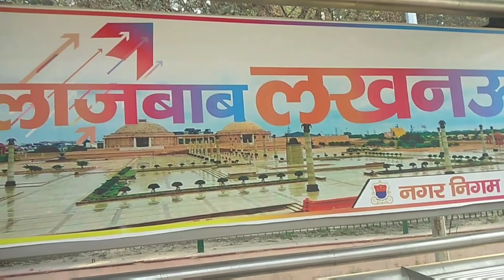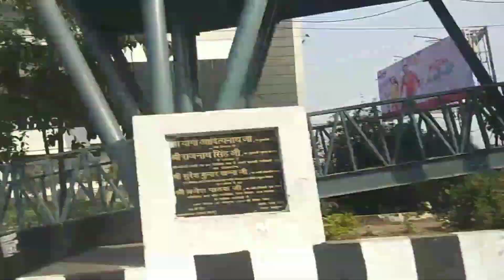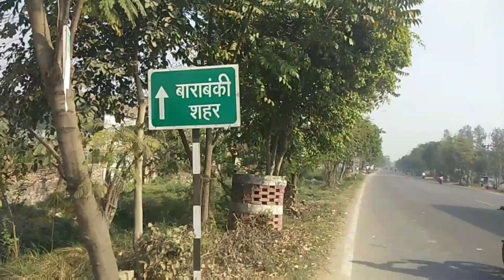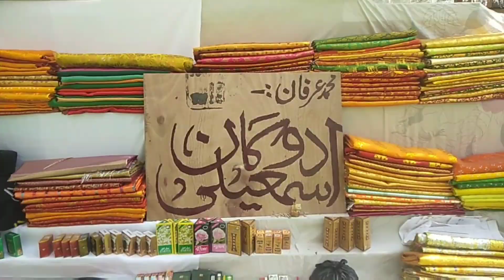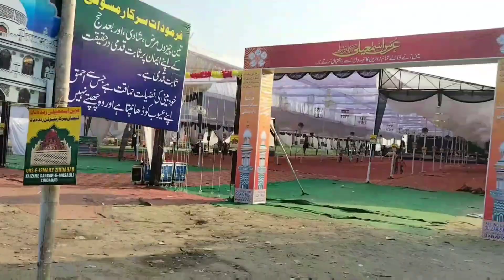लखनऊ To मसौली शरीफ दरगाह | बाराबंकी मसौली शरीफ उर्स Ismailiy 2023 @IkkhanGenius#viral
Lucknow To Masauli Dargah | Urs Masauli Ismailiy 2023
masauli sharif ka program

urs e masauli sharif

urse masauli sharif

masauli shareef gulzar e millat

masauli shareef ka urus

masauli shareef urs status

masauli shareef live

masauli shareef dargah

masauli shareef naat

masauli shareef madarsa

masauli shareef ka jalsa

masauli shareef

masauli sharif

masauli sharif live

masauli sharif dargah

masauli shareef urs

masauli sharif ka mushayara

masauli urs
Masauli Shareef Ismailiy madarsha
Ismailiy network

Ismailiy network Masauli shareef

urse masoli sharif

urse masoli

masauli shareef urs

masauli shareef ka urus kab hai

urse isaily masauli sharif
Masauli sarif
Masauli sahreef ka program
Masauli Barabanki
Masauli Barabanki Lucknow